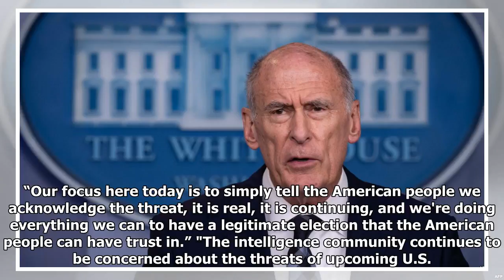Intelligence, Security Officials Warn Of Russia's 'Pervasive Methods' To Weaken, Divide U.S.